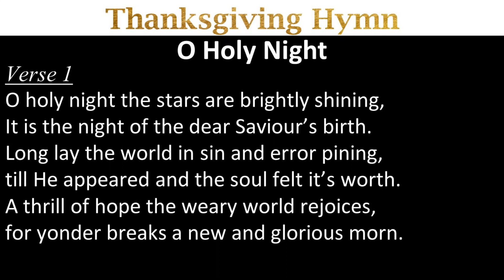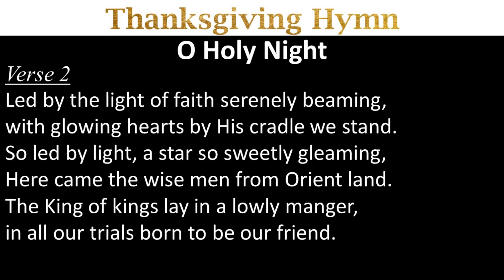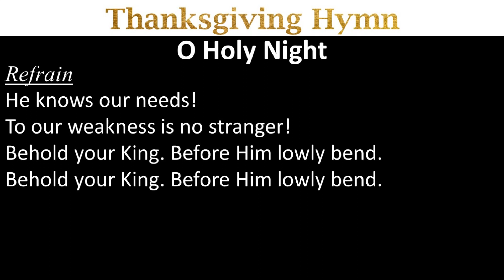O Holy Night - 25Dec22